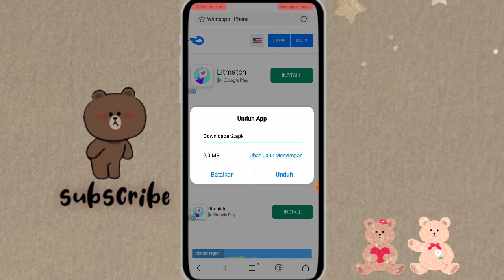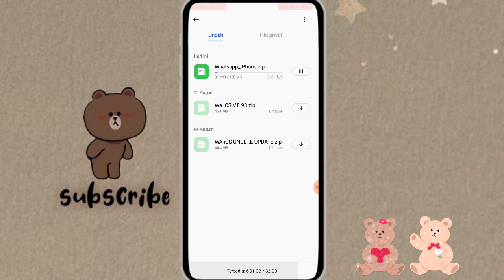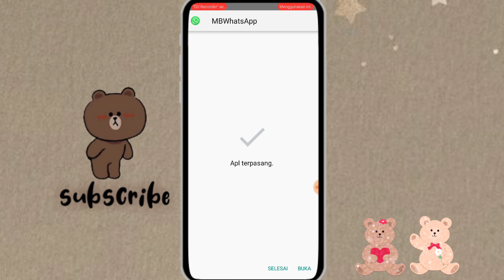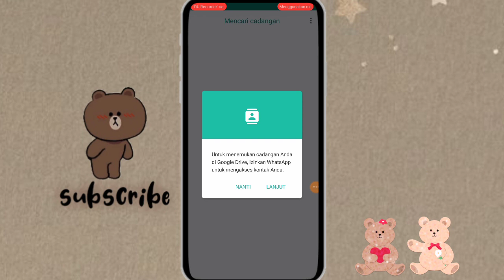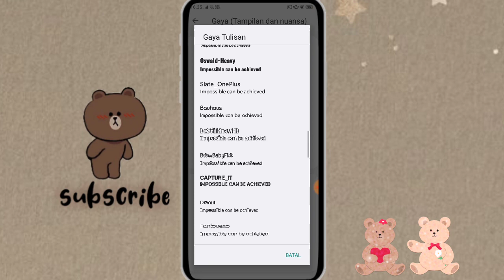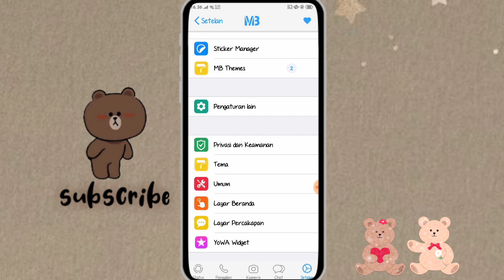NEW UPDATE ‼️ CARA MENGUBAH TAMPILAN WHATSAPP ANDROID MENJADI IPHONE LENGKAP EMOJI IOS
jadi di video kali ini aku bakalan bikin tutorial cara mengubah tampilan WhatsApp android menjadi iphone terbaru🤗

apabila kalian gagal menggunakannya atau chat hilang jangan khawatir karena kalian bisa kembali ke WhatsApp original dan tentunya semua chat dan data bisa dipulihkan jika sebelumnya kita telah mencadangkannya 🤗

kamera    : oppo a5s
editing     : kinemaster
thumbnail : pixellab